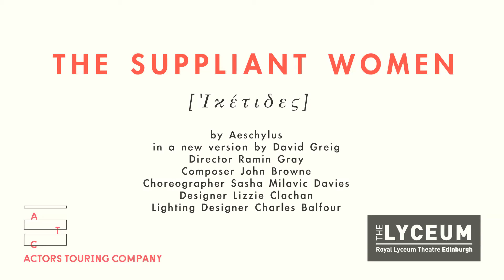The Suppliant Women - Teaser Trailer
'If we help, we invite trouble. If we don’t, we invite shame.'

Book tickets for the highly anticipated production of The Suppliant Women during the Festival on Friday 21 & Saturday 22 October in the Grand Opera House!

Created by Alexander Raptotasios.